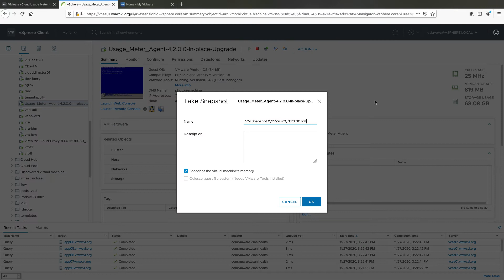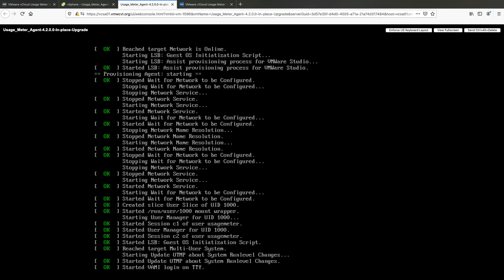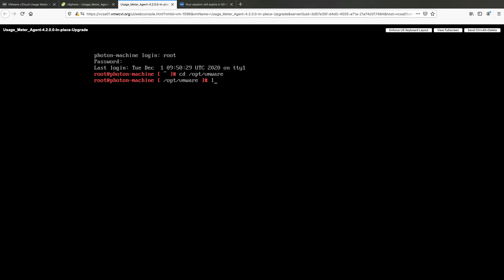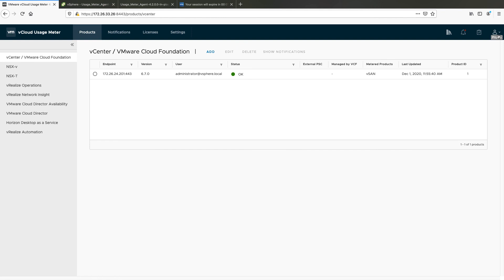In-place upgrade from vCloud Usage Meter 4.x to vCloud Usage Meter 4.3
From this video, you will learn how to upgrade your vCloud Usage Meter 4.x appliance to vCloud Usage Meter 4.3

Product covered: VMware vCloud Usage Meter